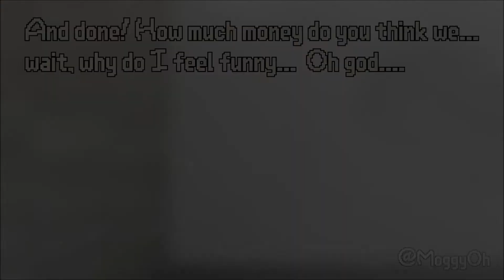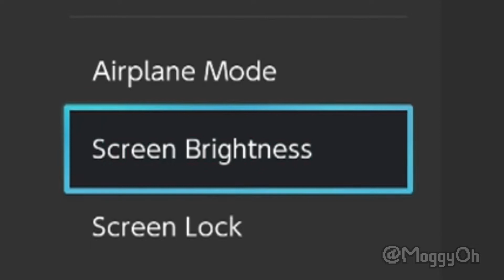Nintendoges Part 2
Walter toys with Doge while we learn about Miyamoto-San's tragic backstory!